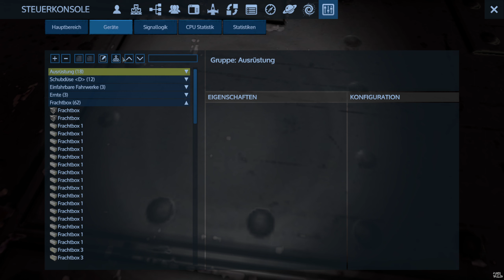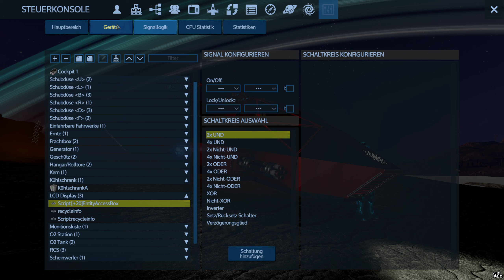Empyrion Galactic Survival Reforged Eden #78 🚀V1.7.9😀🚀[Live In Aktion ] [ Deutsches Gameplay ]✌PC✌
Game Play : Empyrion Galactic Survival

⇒⇒⇒Sozial Media